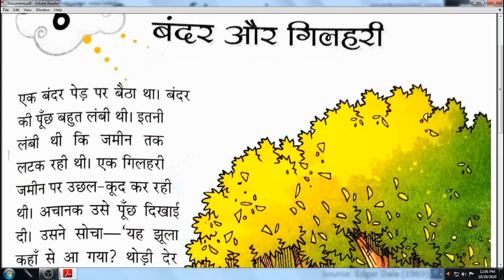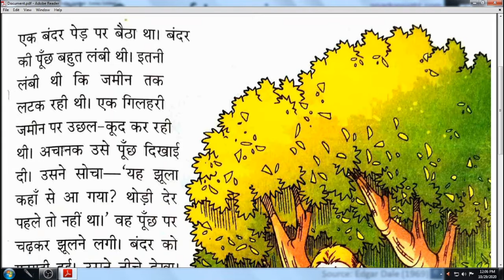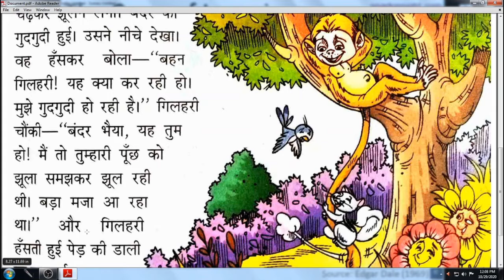Class -1 Hindi L-6 बंदर और गिलहरी (कहानी)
बंदर और गिलहरी (कहानी)